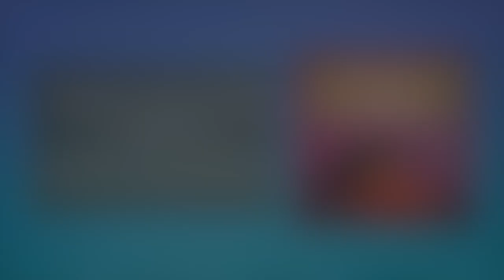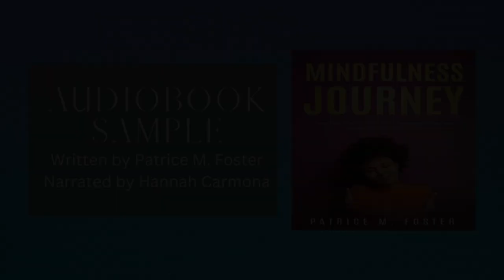Audiobook Trailer | Mindfulness Journey by Patrice M Foster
Have you realized that your inner child has learned some characteristics and habits that make it really hard for you to love yourself, or even believe that other people genuinely love you?

Are you tired of the negative energy that keeps you from really enjoying your life, and are looking for a guide to help you put it all to an end?

If you've answered yes, this mindfulness journey guide will teach you how to love your inner child and replace your negative mindset with love! Loving all your imperfections and perfections is magic that pushes you to take care of your needs, and in doing so, you get to grow into the person you strive to be.

And even though you can't wait for this to happen, you probably are thinking:

What is mindfulness, and what does it have to do with all this?
How exactly does it help heal and restore the inner child who is happy and you so much love?
Will this change how you relate with other people?
What are some of the positive characteristics you will develop?
What impact will this change have on your mental and physical health?
How long will it take for you to develop into the person you want to be?
If these are some of your questions, you are in luck, because this book will address them all and much more, so you are fully prepared to unlock the full power of mindfulness in replacing negative thoughts and mindset with positive ones and love!

🎧 Music from YouTube Audio
These links are not sponsorships and are at no extra cost to you. It simply allows me to get a little kickback on great items that I'd like to recommend to you. I will never recommend anything that I myself do not feel passionate about